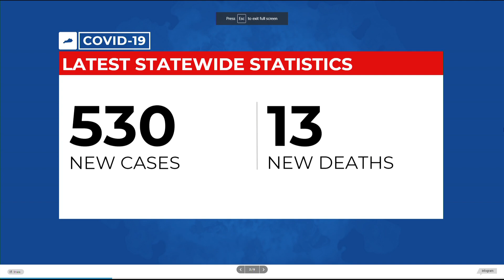Vaccines for Phase 1-C to begin March 1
Large number of doses to arrive in the coming week